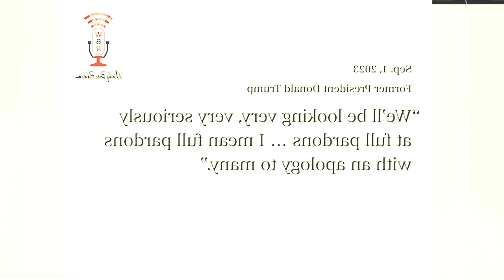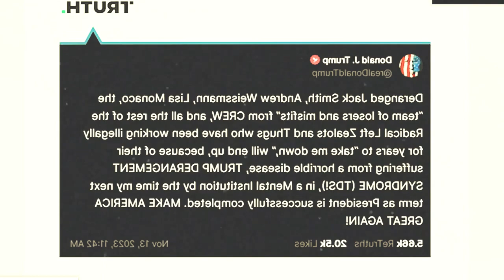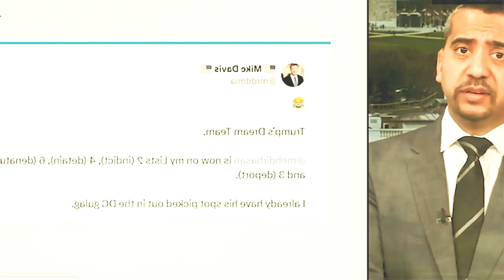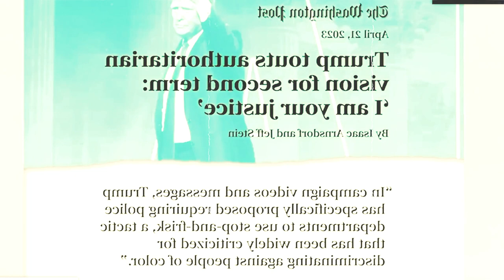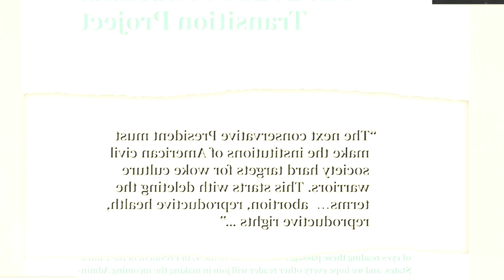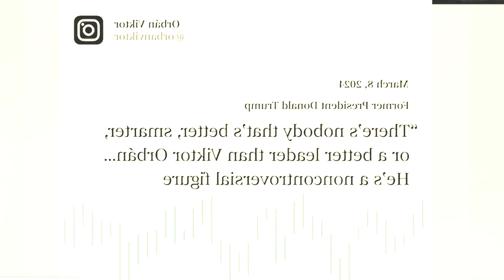Wow! FED-UP Journalist delivers DEVASTATING takedown of TRUMP | SOS NEWS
Journalist Mehdi Hasan delivered a brutal takedown of Donald Trump, showing the world once again who Trump really is. Francis Maxwell reports.